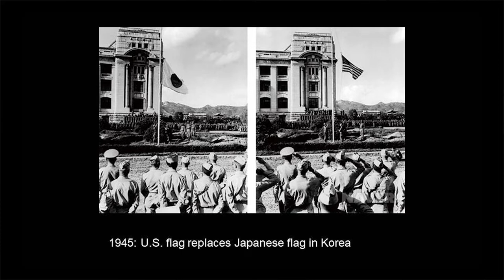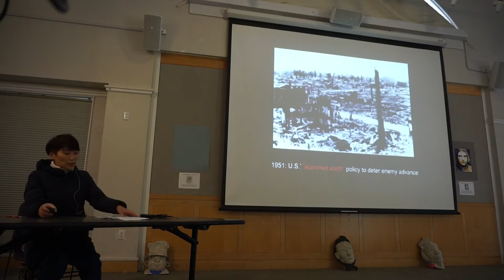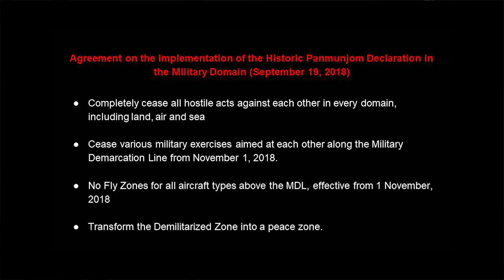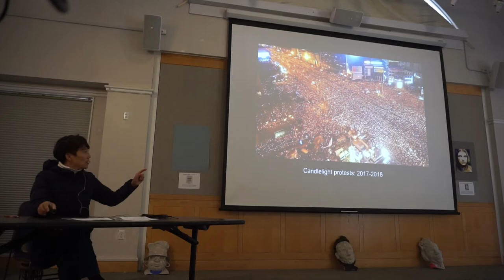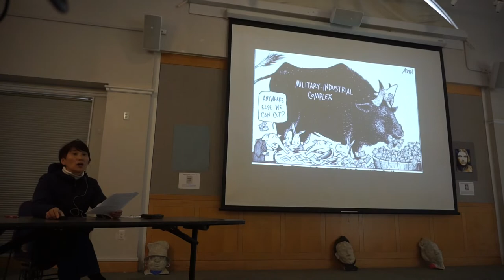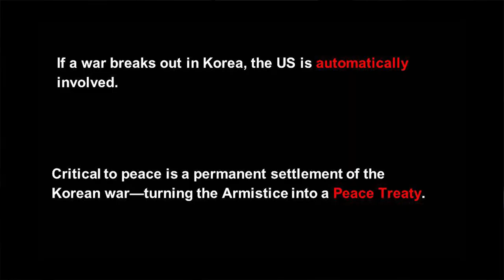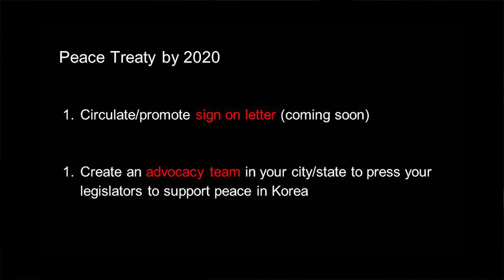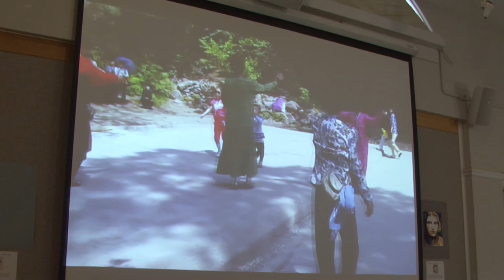Armistice to Peace Treaty: The Path to Peace on the Korean Peninsula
Hyun Lee: the vital and timely moment for the Korean Peninsula- and a Peace Treaty. Oct 14, 2018. Brunswick, Maine.
Armistice to Peace Treaty.
Paradigm for a Peninsula. Armistice to Peace in Korea by 2020